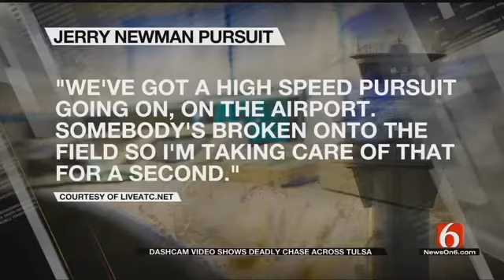Dashcam Video Shows Chase Across Tulsa Airport With Fatal Crash Suspect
Newly released police dashcam video catches Wednesday&rsquo;s deadly chase and crash.